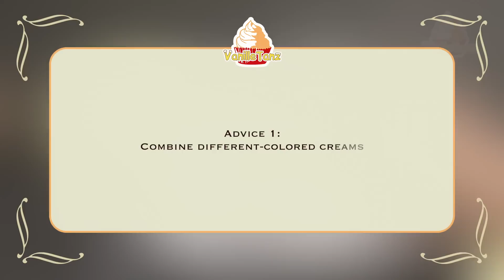Wie man richtig mit russischen Spritztüllen Blumen spritzt | GELING TIPPS | VanilleTanz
🇩🇪Deutsch, 🇺🇸English, 🇷🇺Русский

DEUTSCH:

✅  In diesem Video verrate ich euch einige Tipps, wie man schöne Tulpen mit russischen Spritztüllen und der Eiweißcreme spritzen kann.
✅  Ich persönlich finde, dass die Tulpen mit den russischen Tüllen und der Eiweißcreme bzw. feuchte Baiser Creme am schönsten und natürlichsten gelingen.

MATERIAL*
✔️ Lebensmittelfarbe Holly Green
✔️ Lebensmittelfarbe yellow
✔️ Lochtülle Nr. 12
✔️ Lochtülle Nr. 4
✔️ Russisches Spritztüllen Set
✔️ Russisches Spritztüllen Set
✔️ Blatt-Tülle Nr. 70 oder Nr. 74

👉 Das Video hat deutsche Untertitel!

ENGLISH:

✅ IIn this video I show you some guide how to pipe beautiful tulips with Russian piping tips and german Meringue Cream.
✅ I think that the tulips and flowers with the Russian piping tips get most beautiful and most natural with Meringue Cream.

MATERIAL*
✔️ Piping bag
✔️ Russian Piping Set with all necessary tips
✔️ Tip # 70 or # 74
✔️ Tip # 12
✔️ Tip # 4
✔️ Food color Holly Green
✔️ Food color yellow

Русский

✅ В этом видео я дам несколько советов по работе с русскими насадками "тюльпан" и белковым кремом.
✅ Лично мне кажется, что с этим кремом тюльпаны и прочие цветы, сделанные с помощью русских насадок, получаются лучше всего.

👉 Внимание! Для этого видео можно включить русские субтитры!